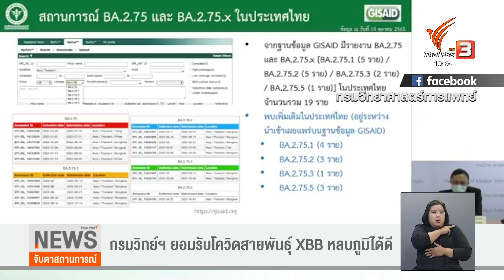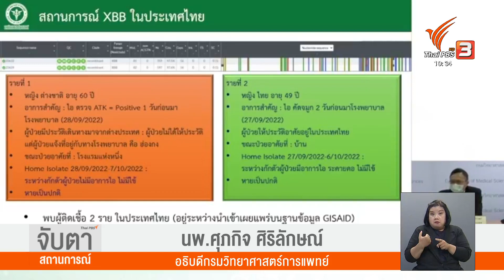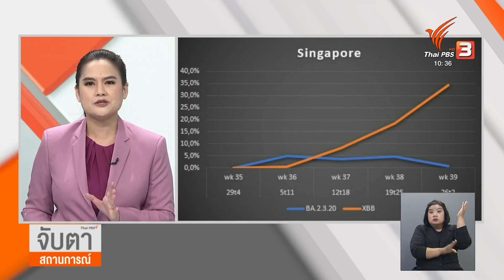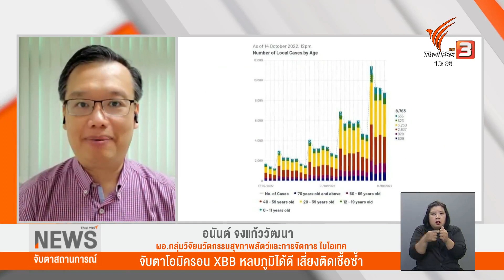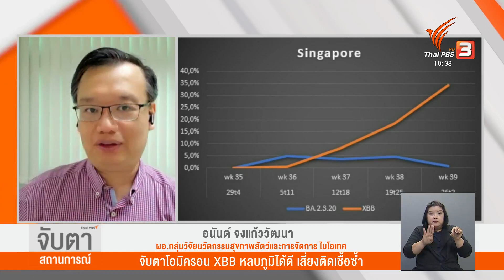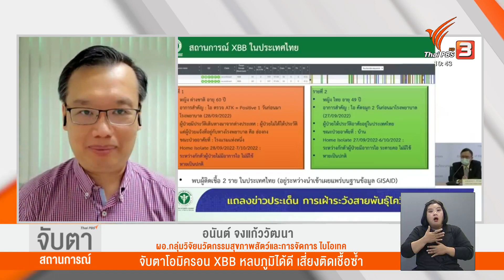จับตาโอมิครอน XBB หลบภูมิได้ดี เสี่ยงติดเชื้อซ้ำ | จับตาสถานการณ์ | 18 ต.ค. 65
หลังจากสื่อฮ่องกง รายงานอ้างถึงการพบผู้ติดเชื้อโอมิครอน สายพันธุ์แยกย่อย XBB เดินทางจากไทย เข้าไปที่ฮ่องกงเมื่อช่วงสุดสัปดาห์ ซึ่งเป็นสายพันธุ์ที่กำลังทำให้เกิดการระบาดมากขึ้นในสิงคโปร์ ทำให้เกิดคำถามถึงสถานการณ์การติดเชื้อในไทยว่ามีจริงหรือไม่

เมื่อวานนี้ (17 ต.ค. 65) กรมวิทยาศาสตร์การแพทย์ ยืนยันถึงการพบผู้ติดเชื้อในไทยจริง แต่ลักษณะอาการไม่น่าจะรุนแรงแตกต่างไปจากโอมิครอนที่เคยพบ แต่ก็ไม่ปฏิเสธเรื่องความสามารถในการหลบภูมิคุ้มกัน

สิ่งหนึ่งที่สิงคโปร์ย้ำก็คือ แม้ว่าการพบสายพันธุ์ใหม่ ๆ จะเป็นเรื่องที่ไม่ควรตื่นตระหนก แต่ก็น่าจะควรทราบข้อมูล เพื่อเพิ่มความตระหนักและการรับผิดชอบต่อสังคม โดยเฉพาะกลุ่มเปราะบาง ซึ่งขณะนี้บรรดานักวิจัยทั่งโลก ก็กำลังจับตากันอย่างใกล้ชิด อะไรคือตัวแปรที่ไม่อาจมองข้ามได้ คุยกับ ดร.อนันต์ จงแก้ววัฒนา ผู้เชี่ยวชาญด้านไวรัสวิทยา ผู้อำนวยการกลุ่มวิจัยนวัตกรรมสุขภาพสัตว์และการจัดการ ไบโอเทค